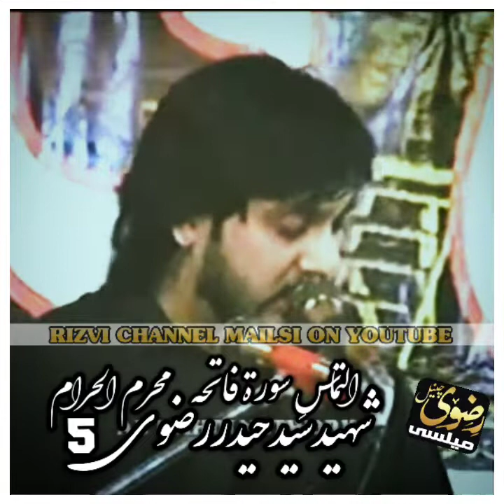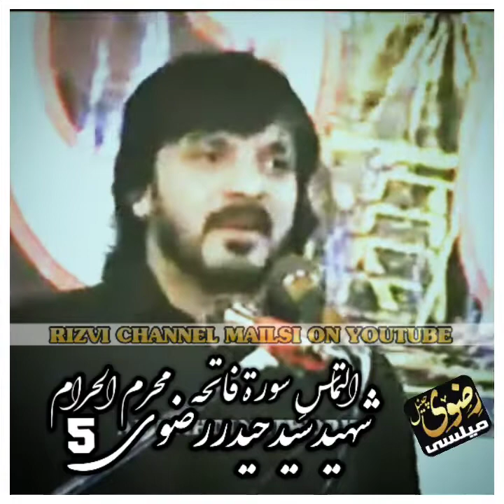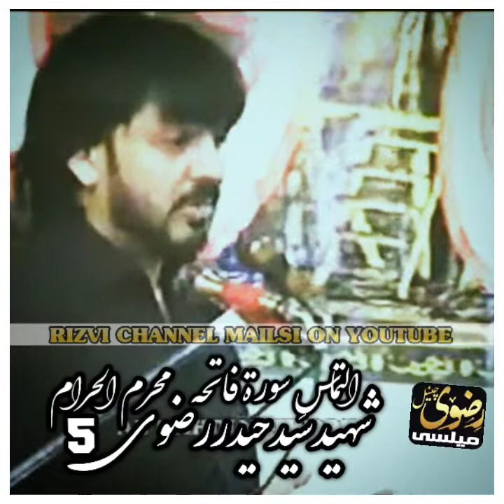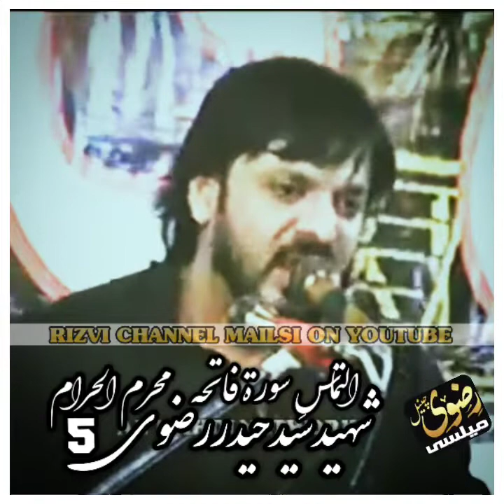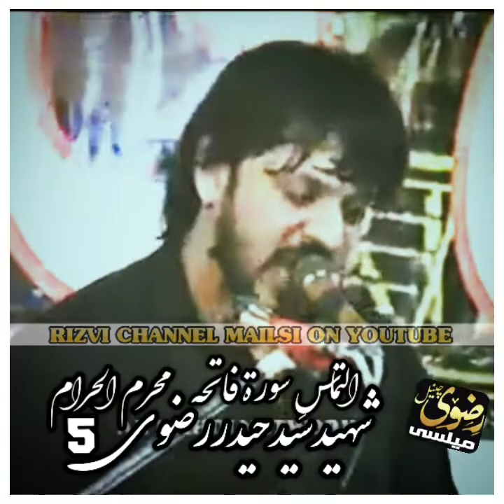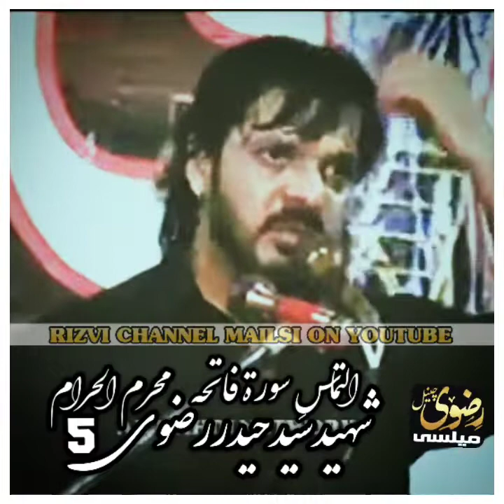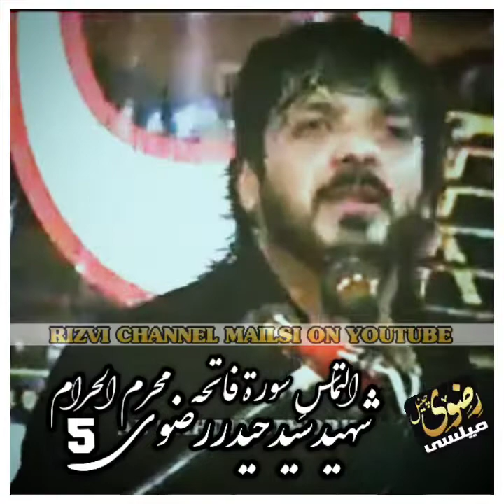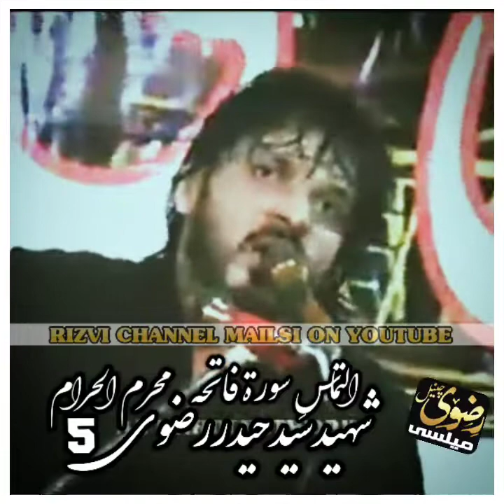Ashra Muhram 2021 Sultan Ul Shuara Shaheed E Milat E Jaffria Janab e Zakir Syed Haider Rizvi Kuwait🙏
Most Famous New Kalam Janab Sultan Ul Shura Shaheed E Milat E Jaffria Janab Syed Haider Rizvi Kuwait ❤